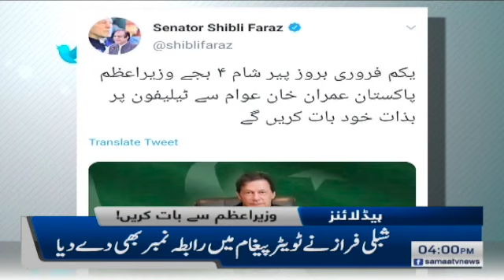Samaa Headlines 4pm | Political vendetta behind Sialkot property demolition, says PML-N | SAMAA TV